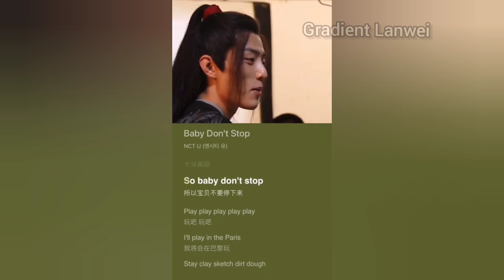BJYX- Where is your hand DD 😲?Don't stop baby don't stop!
Yizhan candies.